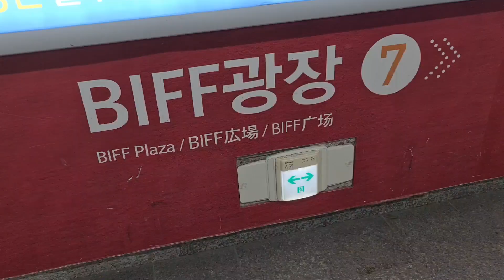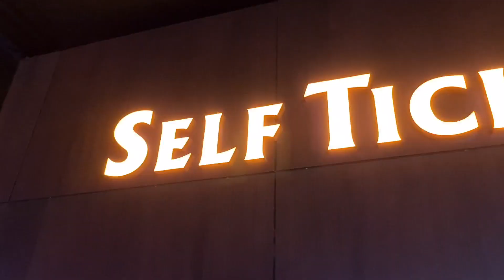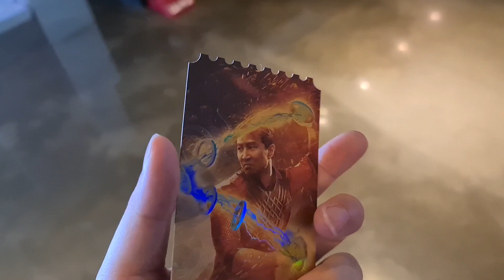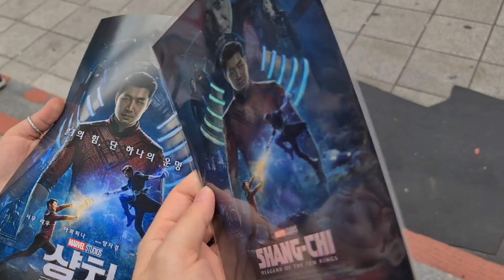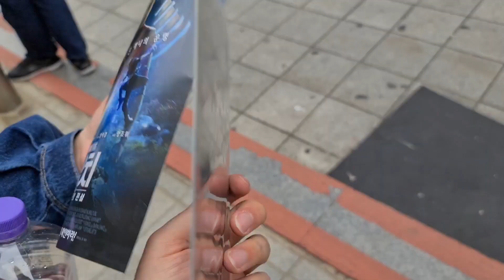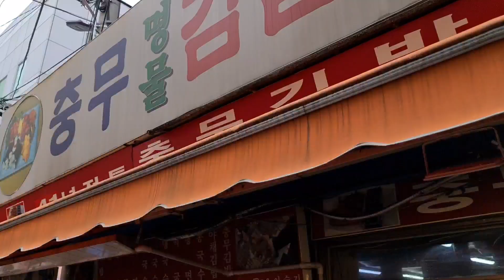ดูชางชี (Shang-Chi) แต่จบที่ของอร่อย!! @ รีวิวโรงหนังเกาหลี PUSAN Theatre+หาของกินย่าน BIFF Square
อยากมาตามรอย ปักหมุดกันที่สถานทีรถไฟใต้ดิน Jagalchi ได้เลย
Jagalchi Station (Busan Subway Line 1), Exit 7. - 5 min walk from the station (Walk straight and turn left) เดิน 5 นาที คุณก็จะถึง BIFF Square ที่มีทั้งโรงหนังเก่าสุดคลาสลิคอย่าง Pusan Theatre ที่มีตั๋วหนังสวยมากให้เก็บสะสม(เช็คก่อนนะว่าเรื่องที่จองมีตั๋วพิเศษให้สะสมไหม?) และเป็นย่านที่มีทั้งของช๊อป ของกิน น่าเดินมาก อยู่ใกล้ๆแถมนัมโพดงและตลาดปลาจากัลชี มาดูความสนุกในคลิปกัน